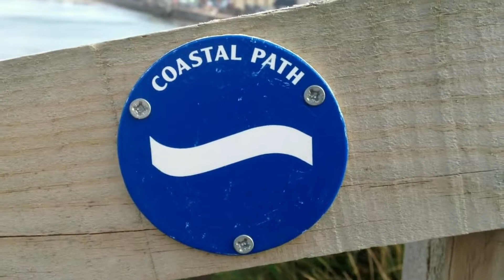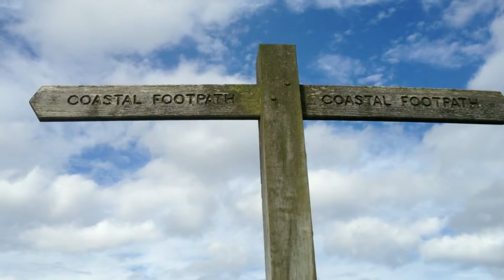Berwickshire Coastal Path: Eyemouth to St Abb's Head (Aug 2016)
August/September 2016
Berwickshire Coast

On family vacation in the borders and had a chance to walk a bit of the Berwickshire coastal path from Eyemouth to St Abb's Head (and back)... to see the full path see Julie Liddle's coverage of her walk

Approximation of my route (done piecemeal over 2-3 days - an hour here, a couple of hours there) Sometimes starting in St Abbs, sometimes starting in Eyemouth...